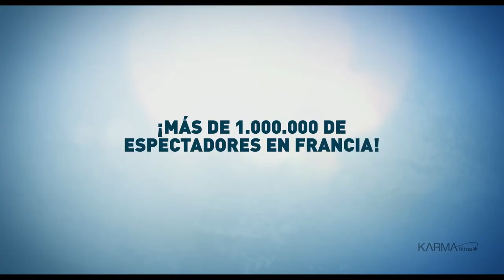La vaca - Tráiler español (v.o.s.)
Idioma del tráiler: v.o. francés con subtítulos en castellano

Director: Mohamed Hamidi
Intérpretes: Fatsah Bouyahmed, Lambert Wilson, Jamel Debbouze, Christian Ameri, Fehd Benchemsi, Malik Bentalha, François Bureloup, Abdellah Chakiri, Catherine Davenier, Pierre Diot, Amal El Atrache

Fecha de estreno en España: 30 de septiembre